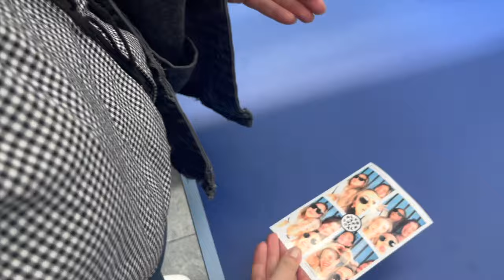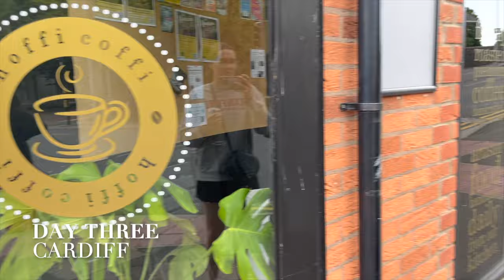TAYLOR SWIFT ERAS TOUR VLOG | Cardiff, Wales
Hi friends!

I'm sooooo excited to finally get this vlog up from TAYLOR SWIFT THE ERAS TOUR!! I went with three of my best girlfriends in Cardiff, Wales. This trip was so magical.

I haven’t been able to fully put into words what going to this concert meant to me, but I’m going to try.🥹

The past few days felt like stepping back into my childhood and getting to experience it all one last time. From being too excited to sleep the night before the concert, laughing so hard I cried, and spending a whole day getting glammed up with my girls.

Listening to the music that I grew up with (that described every emotion like Taylor read from my diary personally!), to the albums that got me through applying to MD-PhD programs, taking my boards, long days in the lab, and *more recently* getting my masters degree (thank u TTPD).

How lucky am I to have friends who were crazy enough to make this happen and were JUST as excited to relive every memory associated with these albums together. This trip was peak GIRLHOOD and will be engraved permanately in my memory.🥹💗

0:00 Introduction
1:10 Flying to London
1:56 Champagne at 100 Shoreditch
3:24 The BEST Italian dinner in Shoreditch, Gloria
3:48 Silly goofy hotel time
4:28 English Breakfast at 100 Shoreditch Rooftop
4:53 Shopping in Shoreditch
6:54: The train to Wales
7:44 Arriving in Wales
9:54 Dinner and Dessert at the Corner House/ Heavenly Desserts in Cardiff
11:34 Brunch at home and getting ready for the concert
13:15 Walking to the stadium
14:05 Getting to the stadium and crying A LOT
14:22 Concert footage!
18:46 Mother Nature Tea Co Matcha with my boyfriend!

xx Julia